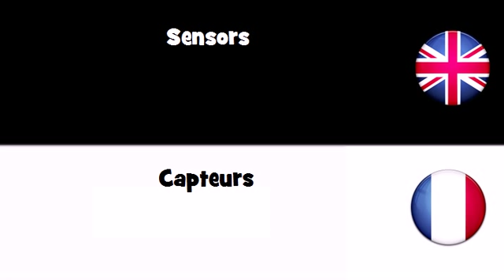APPRENDRE L'ANGLAIS = Capteurs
frenchwithvincent APPRENDRE L'ANGLAIS = Capteurs